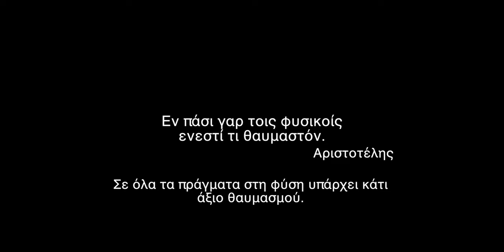ΣΤΟ ΔΑΣΟΣ. Μαγικές εικόνες και ήχοι απο την καρδιά του δάσους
Αν χαθείς στο δάσος είναι καθαρά νοητικό το  θέμα και όχι θέμα τοποθεσίας.
Προσωπικά πάντως χάθηκα μια μέρα μέσα στο πράσινο τα κελαρίσματα των ρυακιών τα κελαηδίσματα των πουλιών και τις μεθυστικές μυρωδιές απο τα βότανα του δάσους,  άλλα κατάφερα να βρώ τον δρόμου του γυρισμού για να φτιάξω αυτό το βίντεο!

Η καλύτερη θεραπεία που μπορείς να δωρίσεις στον εαυτό σου είναι μια βόλτα μέσα στο δάσος, παρατήρησε και άσε πίσω μόνο τις πατημασιές σου!
Μαγικές εικόνες και ήχοι μέσα απο την καρδιά του δάσους.. απόλαυσε!

  🎬  Επίσης εξερεύνησε την Χαλκιδική μαζί μας και δες κι άλλα βίντεο στην λίστα αναπαραγωγής Explore Halkidiki.